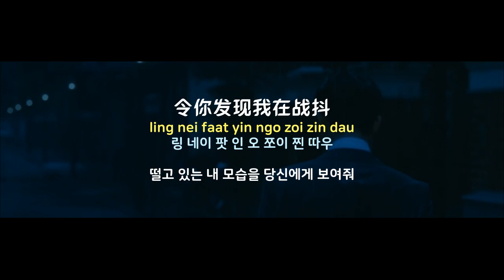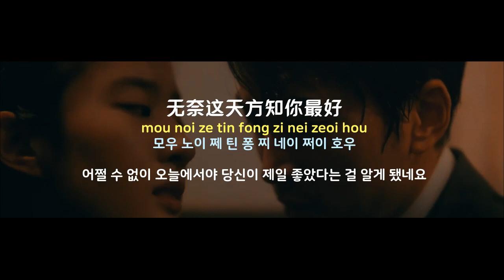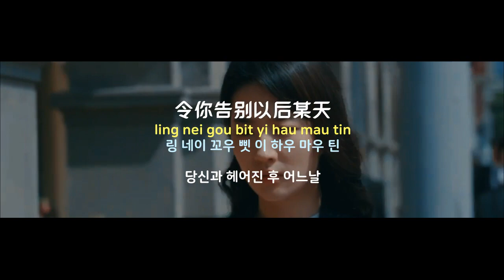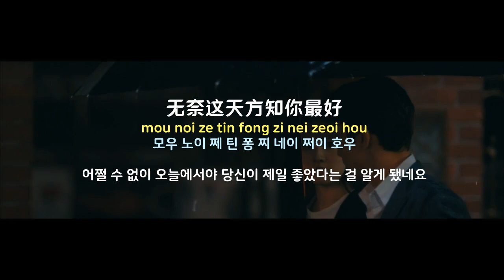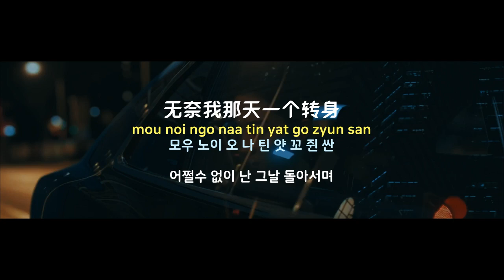[중국노래]한글가사/해석/자막/병음 왕페이(王菲)의 무내나천(无奈那天)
발표 : 1989년 작곡 :  EPO  작사 : 임석(林夕)